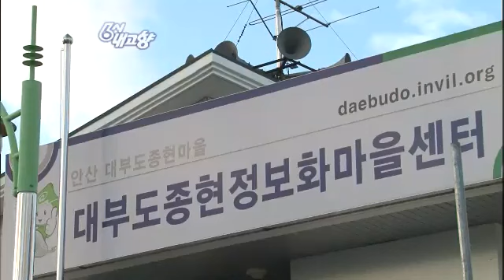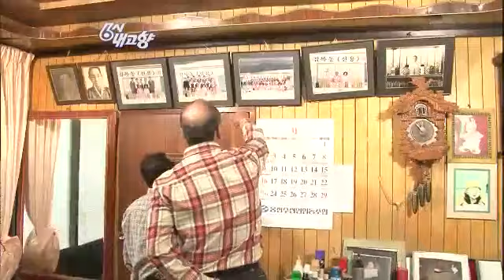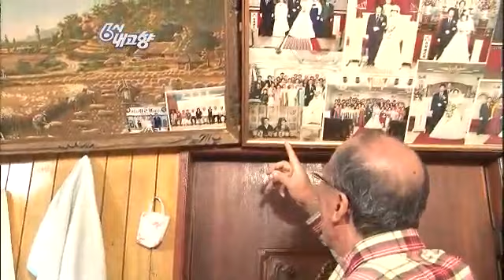6시 내고향 Hometown Report EP5118 # 008